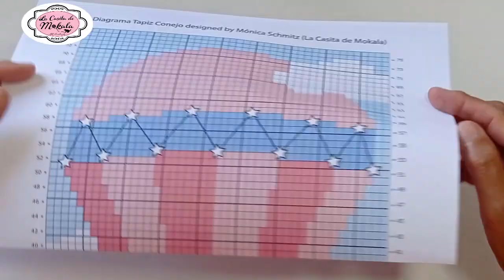🍀 TUTORIAL TAPIZ CONEJO EN GLOBO | Amigurumi BUNNY Wall Hanging | Intarsia Crochet | 1/4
Las tendencias en el CROCHET han cambiado. Cada vez más suscriptores buscan SOLUCIONES CREATIVAS para sus ideas. INTARSIA CROCHET combinada con AMIGURUMIS es EL SIGUIENTE NIVEL, y con mis tutoriales lo podrás llevar a cabo.

Se puede acceder al DIAGRAMA GRÁFICO CUADRICULADO para realizar la base del tapiz, mediante una contribución a mi cuenta de PayPal, que es mi dirección de e-mail, indicando en el asunto: Diagrama Tapiz Conejo:

                    PRECIO REGULAR             USD 5,00

También se acepta, y es más que bienvenida, cualquier contribución monetaria que se desee realizar para el mantenimiento del canal, a la misma cuenta de PayPal, indicando en el asunto: Apoyo al Canal

*** POR FAVOR:
Verificar en cualquier caso, que los datos de la cuenta estén bien escritos, ya que de lo contrario, jamás me llegará la notificación de PayPal.
Gracias!

Presentamos la 1ra. parte del tutorial PASO A PASO para la confección de este hermoso TAPIZ CONEJO EN GLOBO Amigurumi (Amigurumi BUNNY Wall Hanging), desarrollado con la técnica INTARSIA CROCHET.

En esta primera parte tejeremos de la hilera 1 a la hilera 32 inclusive, de la base del tapiz.

***IMPORTANTE:
El tutorial está explicado de modo que cualquier persona pueda completar la pieza que se enseña. La técnica Intarsia Crochet requiere de manejar un diagrama cuadriculado en el que se indica, fila a fila, los lugares en los que se deben realizar los respectivos cambios de color. Si Ud. sigue el tutorial, no necesita del diagrama, aunque sería más cómodo y más rápido si Ud. contara con él.

Se trata de un proyecto de nivel Intermedio, que consta de dos etapas:

1) El tejido de la base o cuerpo del tapiz
2) Partes amigurumi 3D

Espero que el proyecto sea de su agrado, y cualquier pregunta o sugerencia me la pueden realizar en los comentarios.

IMPORTANTE

TÉRMINOS Y CONDICIONES PARA EL USO DE MIS TUTORIALES/PATRONES  Y PRODUCTOS REALIZADOS A PARTIR DE LOS MISMOS:

Aunque de forma ORGÁNICA muchas seguidoras han estado cumpliendo las pautas originales para la realización de sus piezas utilizando mis TUTORIALES/PATRONES, creo que es importante “REFRESCAR” el asunto de los TÉRMINOS Y CONDICIONES para la utilización del material de mis TUTORIALES/PATRONES, para así evitar malos entendidos a futuro. Lo aquí expuesto deberá cumplirse “SIN EXCEPCIONES”.

• Los DISEÑOS mostrados, así como sus respectivas IMÁGENES en mis redes sociales y los TUTORIALES/PATRONES en formato vídeo en mi Canal de YouTube (pudiendo estar acompañados o no de Diagramas Gráficos) son creación de Mónica Schmitz Tagle, y son propiedad intelectual de “LA CASITA DE MOKALA” (@lacasitademokala), y están protegidos por DERECHOS DE AUTOR.

• Ninguna parte de estos TUTORIALES/PATRONES e IMÁGENES puede  ser comercializada, reproducida, traducida, publicada o alterada de forma alguna sin mi previo consentimiento.

• Ya sea que el TUTORIAL/PATRÓN sea “de pago” o “de acceso gratuito” en mi canal de YouTube y mis Redes Sociales, ello NO le exime de la responsabilidad de realizar el correspondiente CRÉDITO A SU DISEÑADORA ORIGINAL “LA CASITA DE MOKALA” (@lacasitademokala).

• Usted es libre de utilizar mis TUTORIALES/PATRONES (tanto gratuitos como de pago) para realizar sus proyectos, y puede vender o regalar las piezas realizadas a partir de los mismos (siempre y cuando sea en cantidades pequeñas), y se me den los créditos correspondientes como la diseñadora del TUTORIAL/PATRÓN. Por lo que cada pieza que usted realice, DEBERÁ ir acompañada (SIN EXCEPCIÓN) de una etiqueta con su nombre y el nombre de mi cuenta @lacasitademokala, para que el cliente final siempre tenga claro la procedencia de la pieza, la artesana que lo elaboró y la diseñadora original.

• Queda terminantemente prohibida la utilización de mis IMÁGENES ORIGINALES para la promoción de sus productos personales. Cada artesana deberá publicar sus productos haciendo uso de sus propias imágenes.

• Al utilizar las Redes Sociales para promocionar o publicar sus productos, las artesanas deberán dar crédito de forma pública a mi cuenta como la diseñadora de patrón, y deberán etiquetarme “@lacasitademokala” para que me llegue la correspondiente notificación, y así estar enterada.

• Ayude a divulgar mi trabajo, compartiendo los enlaces directos a los tutoriales con los cuales realizó sus piezas.

• LA CASITA DE MOKALA se reserva el derecho de Modificar, Agregar, Suprimir o Cambiar cualquiera de estas CONDICIONES sin previo aviso, según lo considere necesario para el correcto funcionamiento y proyección de la marca.